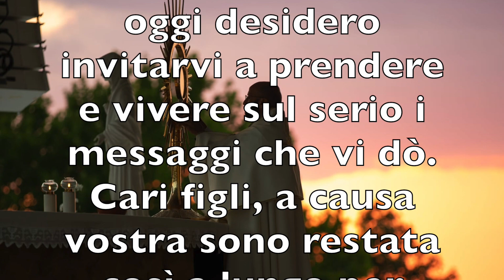Medjugorje in pillole - Messaggio per il 13 settembre 2021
Riviviamo insieme la storia dei messaggi di Medjugorje della Regina della Pace e impegniamoci a vivere giornalmente i suoi messaggi per essere i suoi Apostoli della Pace.